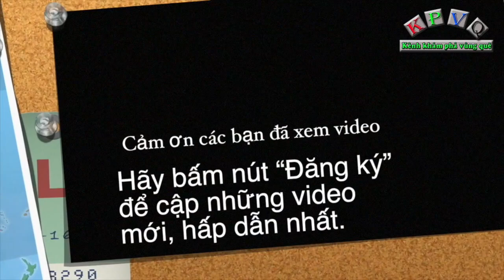Cả triệu người tranh giành đồ cúng lấy lộc ở Long An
Cứ đến dịp rằm tháng Giêng, người dân ở thị trấn Tầm Vu, huyện Châu Thành, Long An, (Việt Nam) tổ chức Lễ hội cúng Chay.
Sau lễ cúng, ban tổ chức sẽ phát những phần thức ăn, đồ cúng cho người dân đến dự lễ. Tuy nhiên, hàng nghìn người phá rào vào nơi làm lễ để tranh giành đồ cúng lấy lộc may mắn trong dịp Lễ hội gây cảnh hỗn loạn.